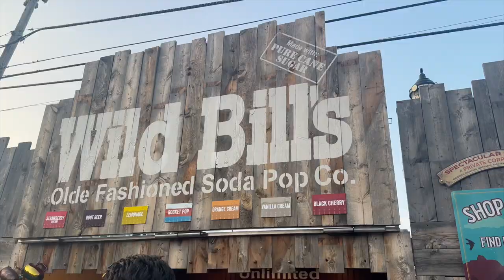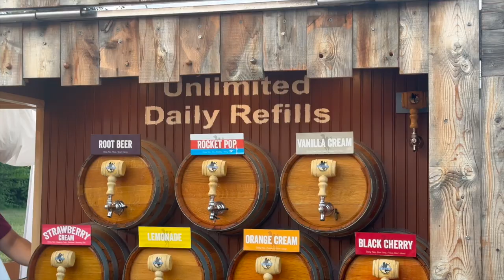Best weekend of the summer ☀️ 90-day fitness program COMPLETE! | FORTUNE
Lots to celebrate this weekend!!! With the completion of my 90-day fitness challenge, it only seems fitting that Clam Fest is taking place the same weekend :)  my favorite week of the summer!

What are you weekend plans?? I'd love to hear them in the comments below.

✨Things Mentioned✨

Summer Sisters by Judy Blume
A Wilderness of Stars by Shea Ernshaw

Cover Girl Clean Fresh Tinted Lip Balm - Made for Peach
Anastasia Beverly Hills lip liner - Muted Mauve